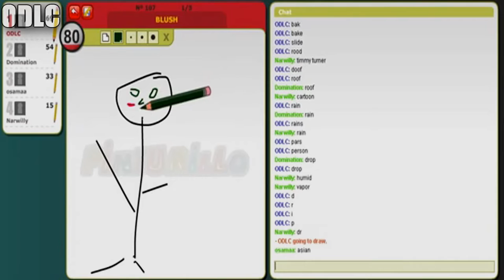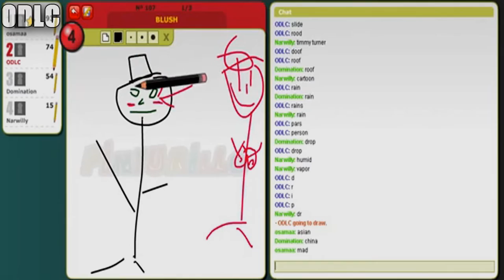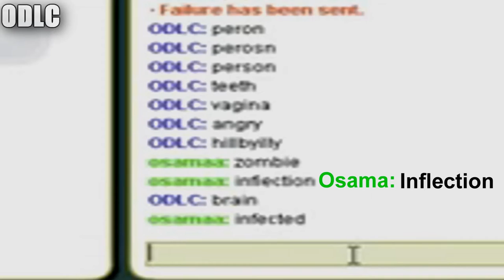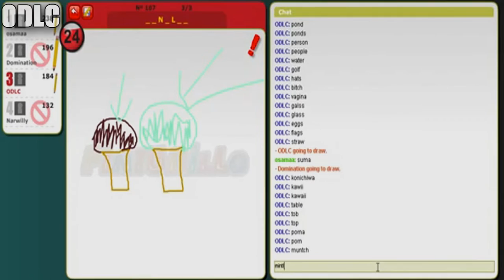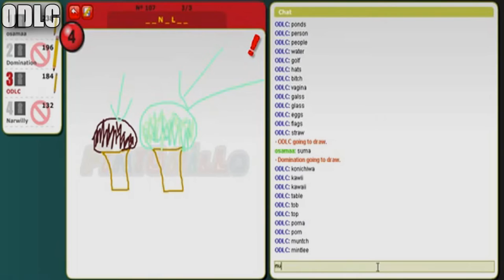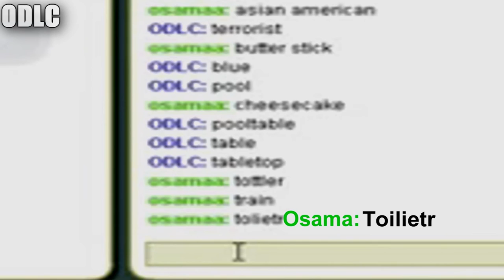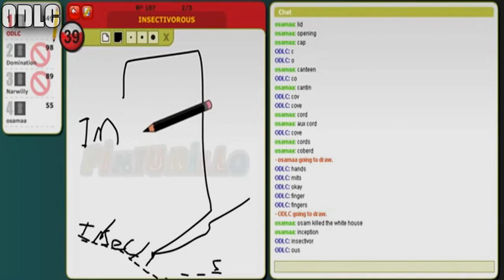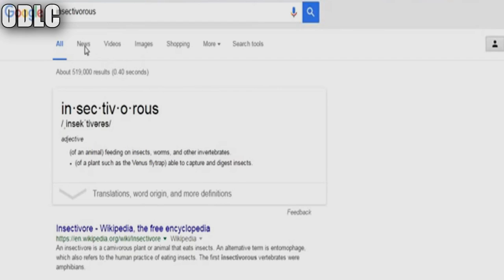How am I Suppose to Draw That! (Draw With Friends Randomness!)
(づ｡◕‿‿◕｡)づ  (::)
(づ｡◕‿‿◕｡)づ  (::)

intro/outro songs:
► Celldweller - I can't wait
► K-Drew - Firestarter

► Hope Ye Enjoy! :D